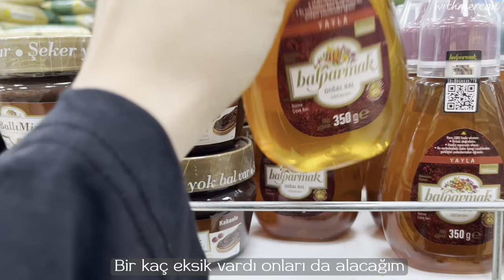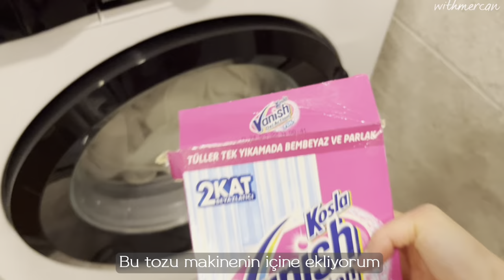25| Sessiz Vlog🌱| Bahar temizliği, tavuk döner dürüm, patatesli gül böreği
Telif yediğim için tekrar paylaşıyorum🌱

Yeni vlogdan herkese merhaba🌱Evimde yaptığım bahar temizliğini ve birbirinden lezzetli birkaç tarifi sizlerle paylaşıyorum.

Keyifli seyirler !

Tavuk Döner
Malzemler,
600 gram tavuk göğsü
1 adet soğanın suyu
Sıvı yağ
Kajun
Karabiber
Tuz
Ve dilediğiniz baharatlar
Hazırlanışı
Tavuk hariç tğm malzemeleri karıştırıp, incelttiğimiz tabukları ekliyoruz. Hava almayacak şekilde streçleyip buzdolabında 2-3 saat dinlendiriyoruz. Dinlendikten sonra yağlı kağıt ve streç film arasına alıp rulo yapıyoruz. Buzlukta donana kadar bekletiyoruz. Çıkardıktan sonra bi yarım saat dinlendirirseniz kolay kesilir. Tavayı yağlayıp döner yapraklarını diziyoruz.

Sosu için
2 yk domates salçası
1 sb kadar sıcak su
Tuz, karabiber, kekik

Patatesli Gül Böreği
5 adet yufka
2 kg patates
3 orta boy soğan
Tuz, karabiber, kırmızı biber
Dilediğiniz peynir

Yufkaya sürmek için
100 gram tereyağı
1 çb sıvı yağ

🩵Hello🌱everyone from the new vlog I share with you the spring cleaning I made in my house and a few delicious recipes.

Have a pleasant cruise !

Chicken Doner
Materials,
600 grams of chicken breast
Juice of 1 onion
Oil
Cashew
Pepper
Salt
And the spices you want
Preparation
We mix all the ingredients except for the chicken and add the plates that we have thinned. We stretch it so that it does not get air and let it rest in the refrigerator for 2-3 hours. After resting, we take it between oiled paper and stretch film and roll it. We leave it in the freezer until it freezes. If you let it rest for half an hour after removal, it will be cut easily. Grease the pan and arrange the rotating leaves.

2 tbsp tomato paste
Hot water up to 1 sb
Salt, pepper, thyme

Ingilizce: Rose Pastry with Potatoes
5 pieces of puff pastry
2 kg of potatoes
3 medium onions
Salt, pepper, paprika
Cheese of your choice

To rub into the dough
100 grams of butter
1 cup of oil